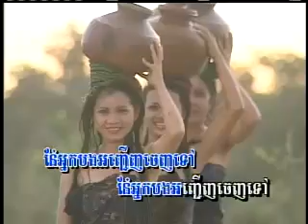AngKorWat Vol 52-35 KraMom Aob KaOrm | ក្រមុំឱបក្អម -Touch SreyNich.mp4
Khmer song from Angkorwat Production Karaoke DVD Vol #52 Track #35.